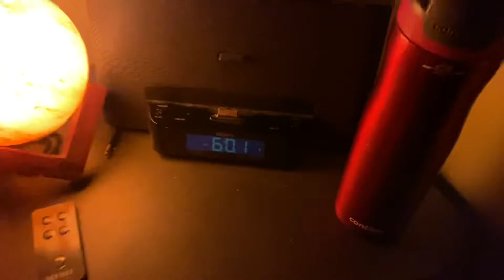Happy Birthday *SURPRISE PARTY* for a friend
A road trip to Montreal, as I help set up for my friend’s surprise birthday party! 🥳 Tune in to see his reaction.

Thanks Nubs Fam xox